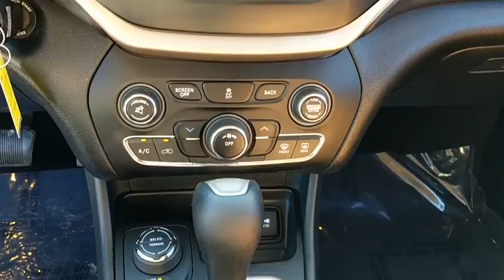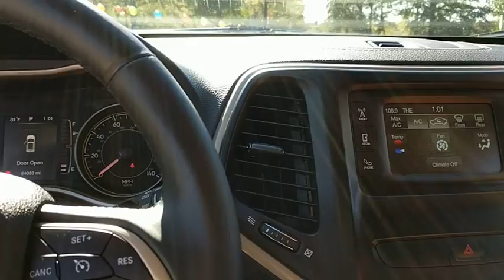2014 Jeep Cherokee Baltimore, Columbia, Frederick, Catonsville, Clarksville, MD CC1926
U 2014 Jeep Cherokee
CarCrops of Maryland: Servicing Baltimore, Maryland near Columbia, Frederick, Catonsville, and Clarksville, MD
2014 Jeep Cherokee  - Stock#: CC1926 - VIN#: 1C4PJMCB3EW138622

Recent Arrival! *4 WHEEL DRIVE*, *NON SMOKER*, *100% APPROVAL*, *MARYLAND STATE INSPECTED*. 2014 Jeep Cherokee Latitude Granite 4WD 9-Speed 948TE Automatic 2.4L I4 MultiAirbrAwards:br  * 2014 KBB.com 10 Best SUVs Under $25,000brAt Car Corporation of Maryland, we believe in providing our customers with an extraordinary buying experience, quality vehicles and an unforgettable sales process. When you visit us, you will find a diverse inventory; including trucks, cars, SUVs, vans such as Ford, Chevrolet, Chrysler and imported vehicles like BMW, Lexus, Toyota, Mercedes to name a few.